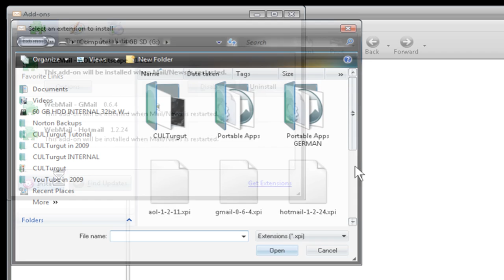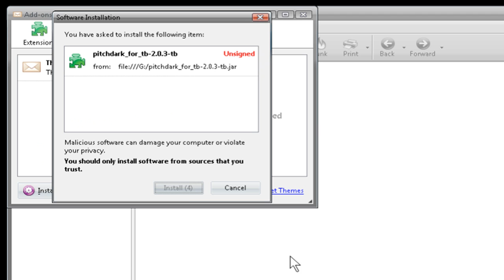Mozilla Thunderbird Tutorial [Howto] Install Webmail Extensions [Walkthrough] part 2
Thunderbird Zoho Notes. OK. Let's start using - install extension & a special version of thunderbird [optional] to get your Yahoo! Mail for free! [direct IMAP access without signing up for paid access nor using software like YPOPs! or FreePOPs]

Click on "Tools - Options - Privacy - Passwords" and use a master password to encrypt stored passwords.
Click on "Tools - Add-ons - Extensions" to get or install extension
Click on "Tools - Add-ons - Themes" to get or install your preferred theme

extension integrates Live, Hotmail, MailDotCom, Gmail, Libero, and AOL domains. are listed here

Walkthrough [part I]:
Get Portable Apps Suite™, Webmail Extension & Thunderbird For Yahoo Imap

Walkthrough [part II]
Install Portable Apps Suite™, Webmail Extension & Thunderbird For Yahoo Imap

Walkthrough [part III]
Create new email accounts in Thunderbird and get Yahoo! Mail For Free & Gmail (googlemail), live (hotmail), aol (aim)